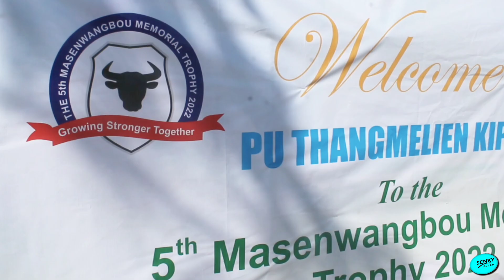TAPON NGUANG CULTURAL DANCE |Masenwangbo (Sapou)Memorial TrophY 2022.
ʟᴜᴀɴ 5ʙᴏ ᴍᴀꜱᴇɴᴡᴀɴɢʙᴏᴜ (ꜱᴀᴩᴏᴜ) ᴍᴇᴍᴏʀɪᴀʟ ᴛʀᴏᴩʜy 2022 ᴀᴛ ᴛᴀᴩᴏɴ Nɢᴜᴀɴɢ.

ᴩʀᴇꜱᴇɴᴛɪɴɢ ᴄᴜʟᴛᴜʀᴀʟ ᴅᴀɴᴄᴇ : ᴛᴀᴩᴏɴ Nɢᴜᴀɴɢ.

Copyright: This Content is copyrighted to SENKY CREATIVE VLOG...Any Unauthorised upload, reproduction, restribution of this material is strictly prohibited..

for any further information contact SENKY CREATIVE VLOGS
    through 👉

see you again ɪɴ the Next Video..
stay tune.🙈🙈🙈